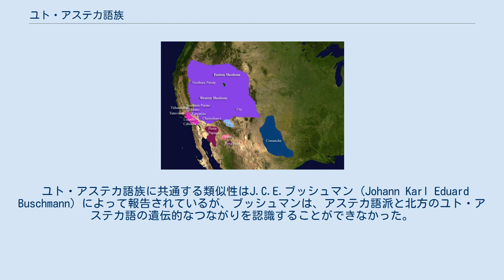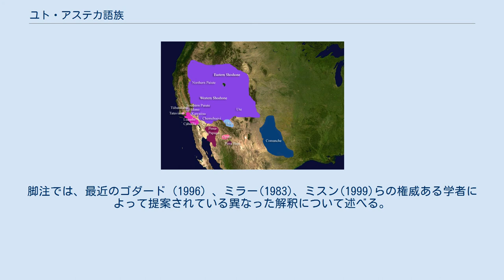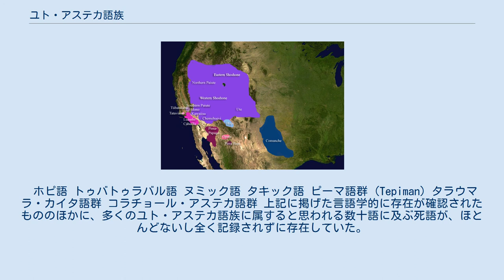ユト・アステカ語族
ユト・アステカ語族 (Uto-Aztecan、ウト・アステカ語族とも)とは、アメリカ先住民の語族（アメリカ・インディアン諸語）のひとつである。
アメリカ大陸で最大かつもっとも明確な言語集団のひとつとされる。
 ユト・アステカ語族は、アメリカ西部にあたる「大盆地（Great Basin）」地方、すなわち、オレゴン州、アイダホ州、モンタナ州、ユタ州、カリフォルニア州、ネバダ州、アリゾナ州から メキシコ西部および中部、南部の一部、すなわちソノラ州、チワワ州、ナヤリット州、ドゥランゴ州、ハリスコ州、ミチョアカン州、ゲレロ州、サン・ルイス・ポトシ州、イダルゴ州、プエブラ州、ベラクルス州、モレーロス州、メキシコ州、さらには中央アメリカの一部（エルサルバドルのピピル族や滅亡してしまったが、グアテマラ、ホンジュラスなど）に見出すことができる。
 ユト・アステカ語族に共通する類似性はJ.C.E.ブッシュマン (Johann Karl Eduard Buschmann) によって報告されているが、ブッシュマンは、アステカ語派と北方のユト・アステカ語の遺伝的なつながりを認識することができなかった。
 その代わりにアステカと接触して影響を受けた二つの部族の類似性を指摘した。
ダニエル・ブリントンが、ユト・アステカ語族という概念を1891年につくって、アステカの言語がそこに位置づけられるとした。
 しかしながら、ブリントンのこの考え方は議論の余地が大きかったため、パウウェルが行なった1891年の分類では、否定された。
 ユト・アステカ語族は、1900年代初頭に言語学上の組織的な研究によって概念として確立された。
 アルフレッド・L・クローバーは、ショーショーニー諸語（ショーショーニー族）との関係を明らかにし、エドワード・サピアは、パウウェルのいうソノラ語族とショーショーニー語族のつながりを、文字のないアメリカ先住民の言語に比較言語学の手法を適用する独創的な方法によって証明してみせた。
 ユト・アステカ語族の下位範疇に関する大部分の問題は学者によって議論が分かれる。
6つのグループの存在（ヌミック語派、タキック語派、ピーマ語派、タラウマラ・カイタ語派、コラ・ウィチョール語派、アステカ語派）は、広く妥当とされ受け入れられている。
ほかにどのグループにも属さないトゥバトゥラバル語とホピ語がある。
 これらのグループをまとめる高位のレベルについては現在も議論が分かれる。
具体的にはソノラ語派（ピーマ語、タラウマラ・カイタ語、コラ・ウィチョール語）とショーショーニー語派（ヌミック語、タキック語、トゥバトゥラバル語、ホピ語）の2つに分けることが19世紀にはじめて提唱されたが、多くの研究者はそれを受け入れなかった。
 ユト・アステカ語族をさらに大きな大語族の中に含めるべきだと提案する言語学者もいる。
ベンジャミン・ウォーフによるユト・アステカ語族をカイオワ・タノ語族に関連付けてアステカ・タノ語族とする提案は、かつてある程度の支持を得たことがある。
ライル・キャンベル及び近年の専門家の多くは、この仮説について、可能性はあるが証明がなされていないと考えている。
ジョーゼフ・グリーンバーグは、きわめて問題の多いアメリンド大語族（エスキモー・アレウト語族と北米のディネを除くすべてのアメリカ先住民の言語を含む）中の1グループとして、ユト・アステカ語族、カイオワ・タノ語族、オト・マンゲ語族をまとめて中央アメリンド語派とした。
メリット・ルーレン(1991)は、中央アメリンド語派は、北アメリンド語派と南アメリンド語派、およびその後のいかなる分岐よりも早く分岐したという説を提案した。
 ユト・アステカ語族の源郷は、一般的にアメリカ南西部、アリゾナ州、ニューメキシコ州、メキシコ北部のどこかであって、最初に南方語派と北方語派に分かれたと考えられてきた。
ヌミック語派の源郷は、カリフォルニア州のデス・ヴァレー付近であり、南方系ユト・アステカ語は、ソノラ州南部やシナロア州北部をはじめとするメキシコ北西部に広がっていったと考えられている。
 アメリカとメキシコにおけるユト・アステカ語族の現存するものと死語となったものの歴史的な分布 メキシコとメソアメリカにおいて現存するユト・アステカ語族の分布 原ユト・アステカ語族は、[*i *a *u *o *ɨ]と表される風変わりな5母音体系を持っていたとされる。
ラネカーが5番目の母音に[e]でなく[ɨ]を再構すべきだと主張し、どのように...